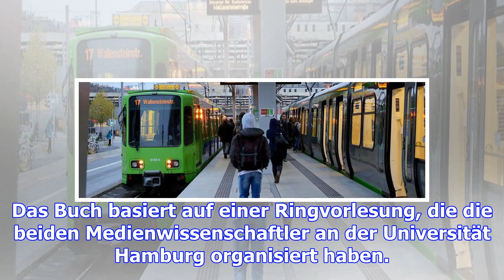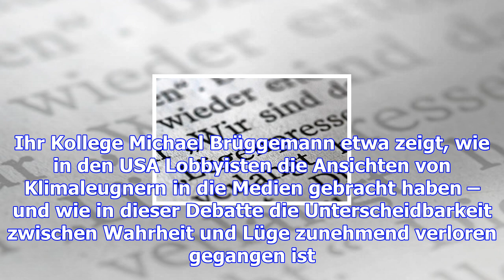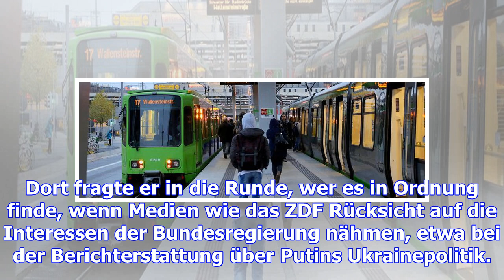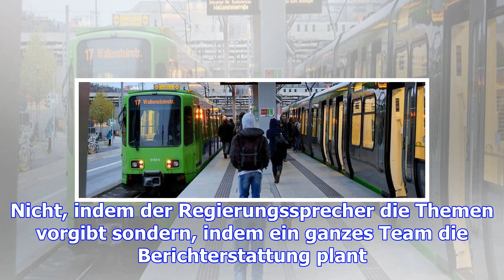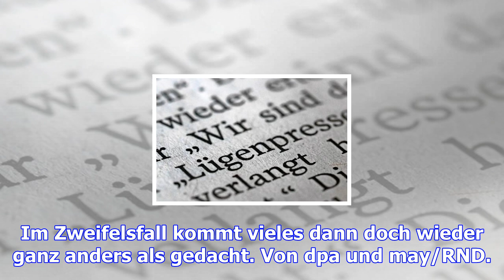Sammelband – das phänomen lügenpresse – haz – hannoversche allgemeine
Berlin. „Lügenpresse“ ist ein Wort mit langer Geschichte. Es stammt nicht von Nazis, wie zuletzt oft...